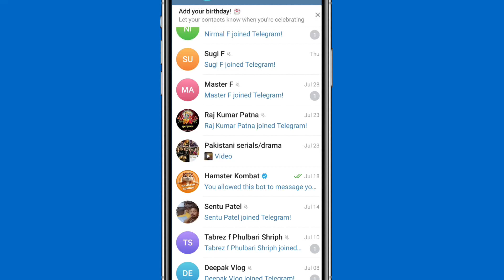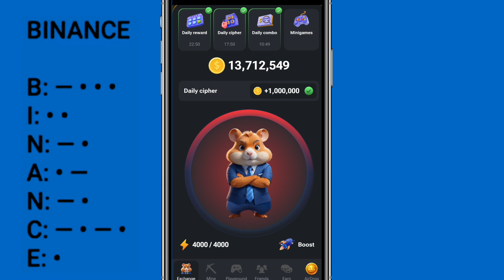Hamster Kombat Daily Cipher Code 18 September | 18 September Hamster Kombat Daily Cipher Code Today😱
18 September Hamster Kombat Daily Cipher Code | Hamster Kombat Daily Cipher Code  Today | Daily Cipher 🔥

hamster kombat daily cipher today 18 September
hamster daily cipher
daily morse code hamster kombat
daily cipher code hamster combat 18 september